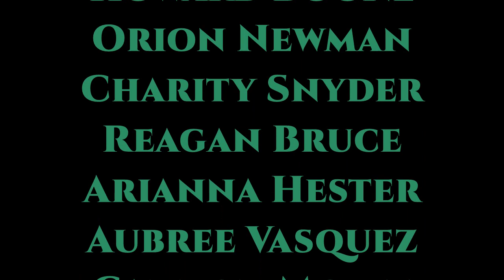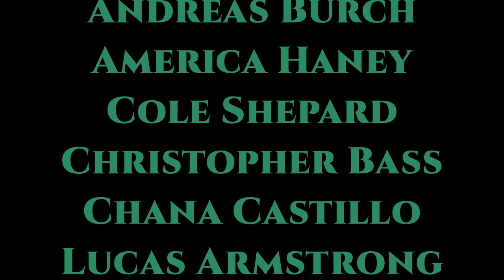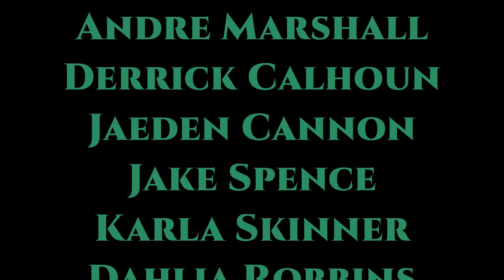the traveling musicians of bremen credits